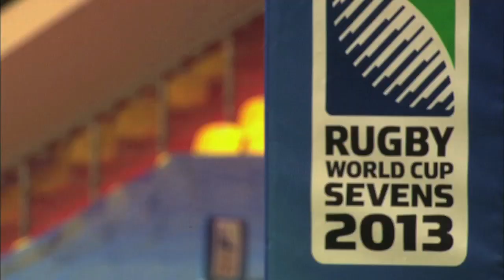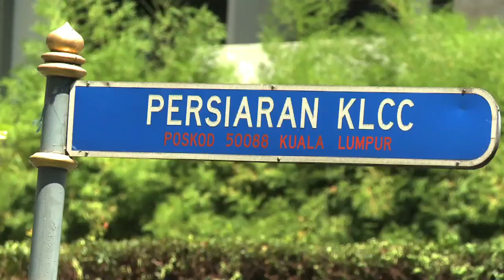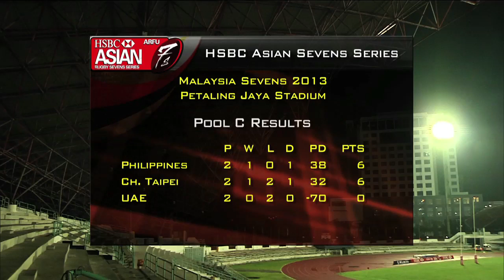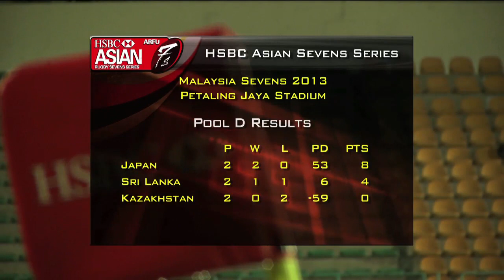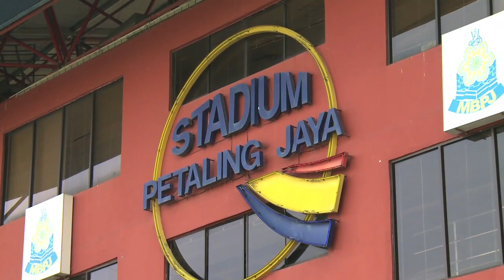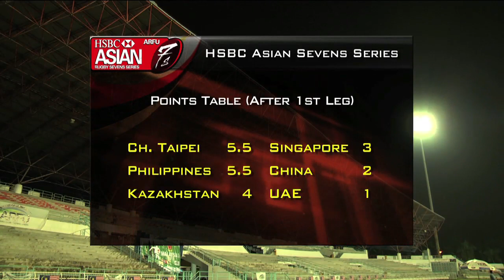HSBC A7s - Malaysia 7s 2013 Highlight Show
Highlights from the HSBC Asian Sevens Series 2013 Malaysia Sevens.  All the action from round one of the HSBC A7S in September 2013.